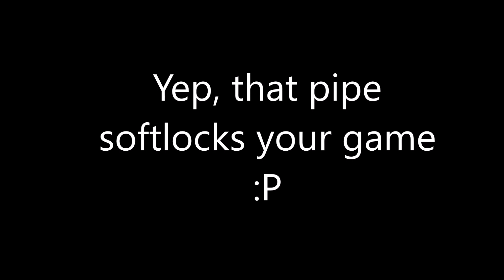SM64 Twisted Adventures [Bonus] - Path to Yoshi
SM64 Twisted Adventures is a kaizo hack made by SomeRussianMarioDude (Formerly MrIvan97) This video will show a secret path leading to Yoshi

0:03 Path to Yoshi (Wing cap and Metal cap required)

You need 115 Stars to access this stage.

Basically just a secret easter egg in Bowser 3 and it doesn't even come with a star.

And now I am actually done with this hack and my walkthrough.